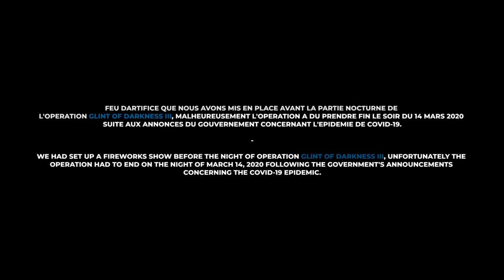OPERATION GLINT OF DARKNESS III : OFFENSIVE | FEU D'ARTIFICE [AIRSOFT]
►Feu d'artifice avant la nocturne de l'OP Glint of Darkness III.
►Fireworks Show before the night playtime of operation Glint of Darkness III.